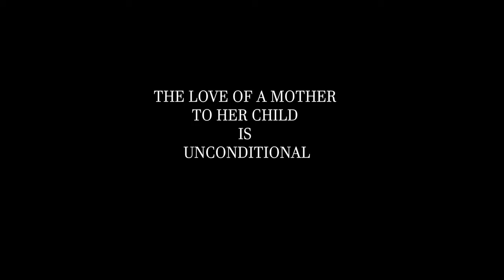Baby Shoot 2023 | Baby bath | Mother Love | SREE KARTHIKEYA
Sree Karthikeya | Moher Love | Baby shoot | Baby bath

Mr. Naren
Peacock Picture Studio, Tirupati